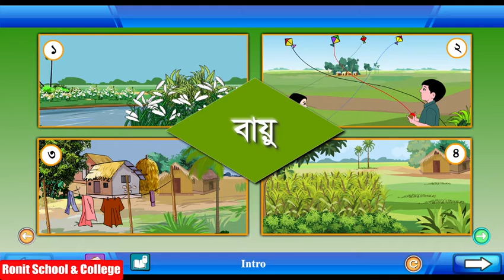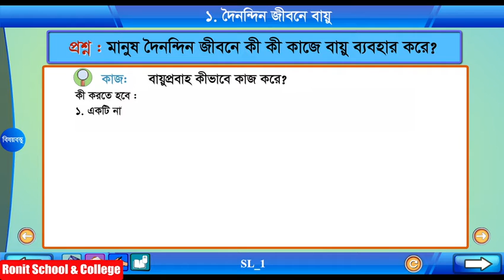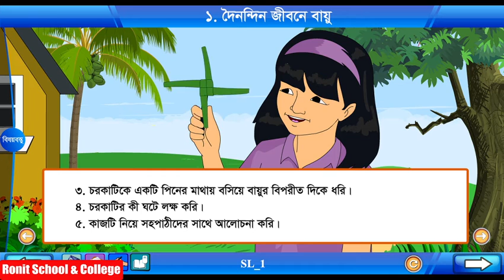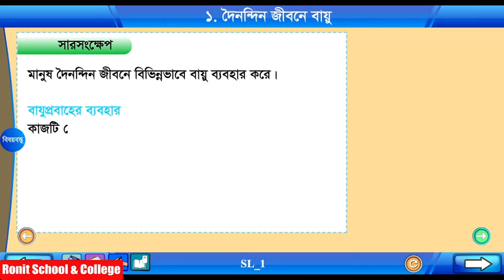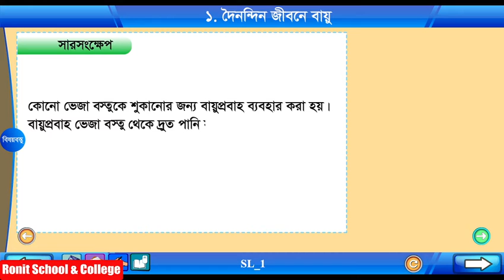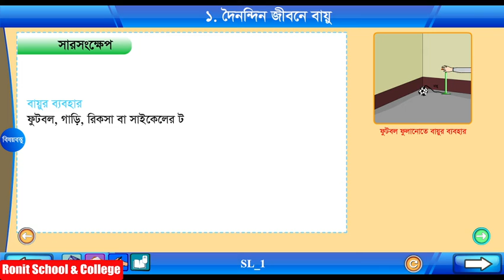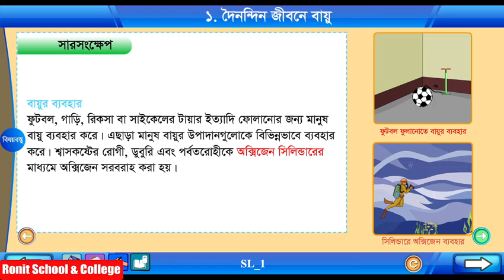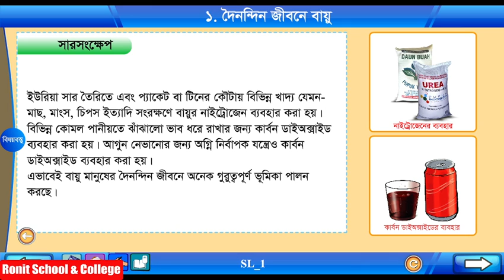Class 5 Science Chapter-4 Part-1 ||পঞ্চম শ্রেণি বিজ্ঞান অধ্যায়-৪ পাঠ-১| Ronit School & College